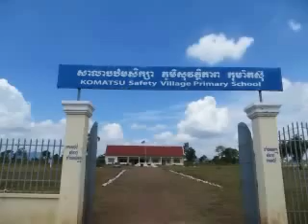対人地雷除去 安全な村づくりプロジェクト（カンボジア編）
コマツは対人地雷の被害で苦しむ地域における地雷除去作業ならびに復興までのコミュニティ開発事業のブロジェクトを支援しています。カンボジアでは地雷原が安全な農地へと再生し、自分達で販売できる物流道ができ、多くの村民が自立し、生活を向上することにつながりました。